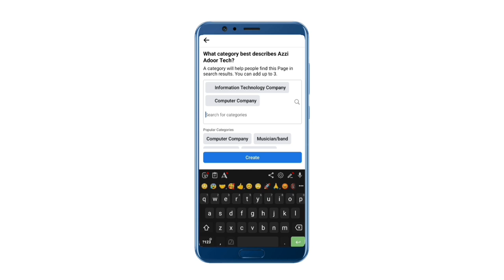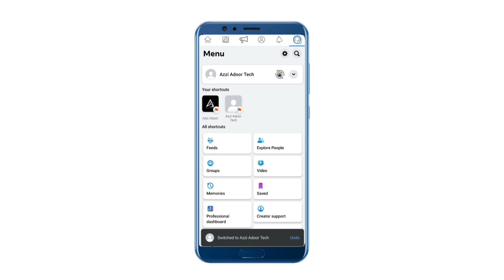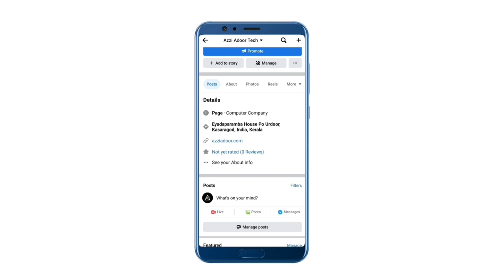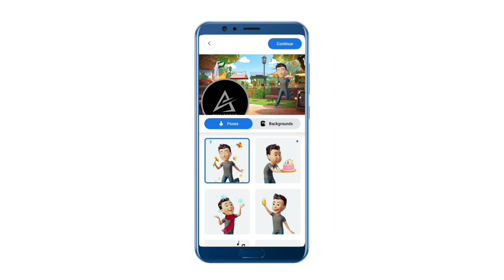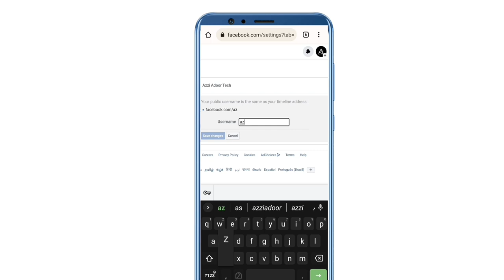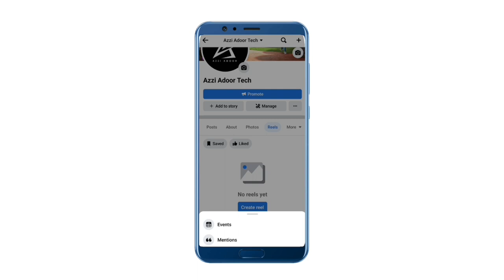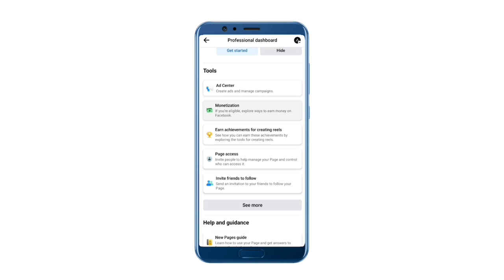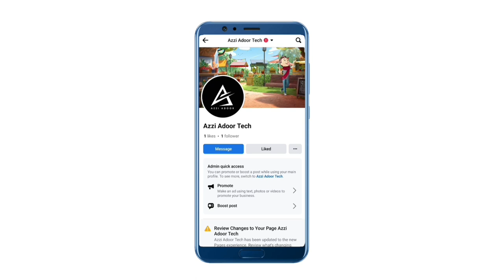How to create a own fb page | How to create facebook page | fb page tutorial & settings